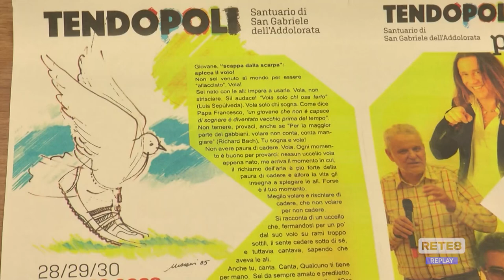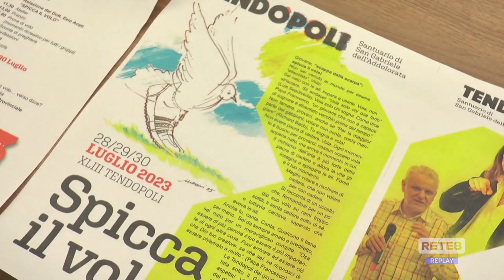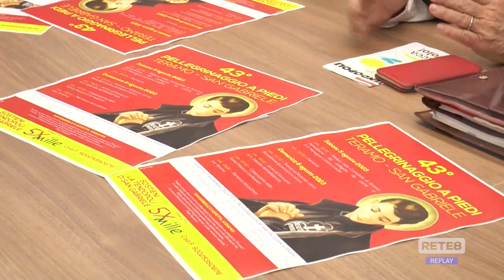Isola del Gran Sasso - Presentata la 43^ Tendopoli